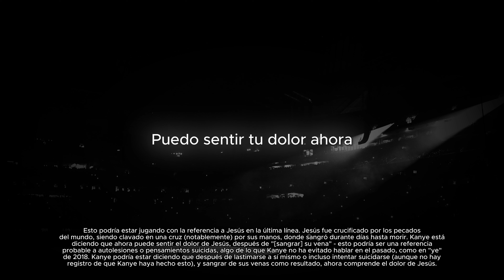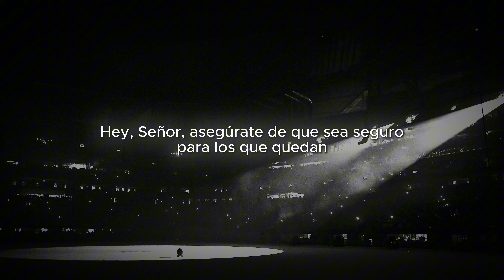Heaven and Hell (Subtitulado en Español) - Kanye West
"Heaven and Hell" se mostró por primera vez en la lista de canciones de Donda publicada en Instagram el 22 de julio de 2021.

Esta pista incorpora material de una canción no lanzada, "Future Sounds," que estaba en la lista de canciones original del álbum y finalmente fue entregada a Travis Scott como "TELEKINESIS" en su álbum UTOPIA. Se tocó en uno de los ensayos de la fiesta de escucha de Donda.

Si tienes una sugerencia no dudes en dejármela en los comentarios.